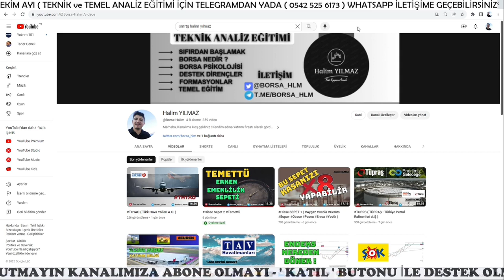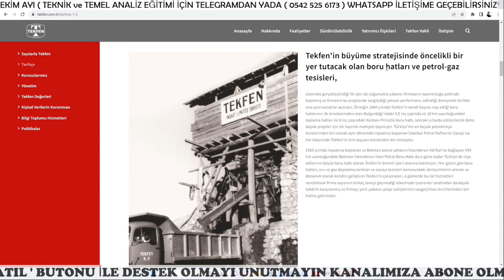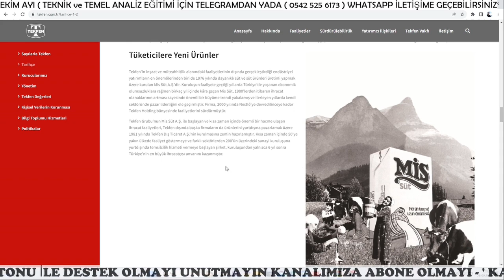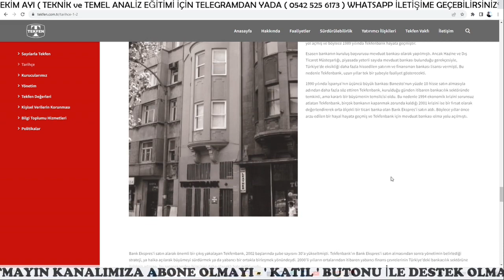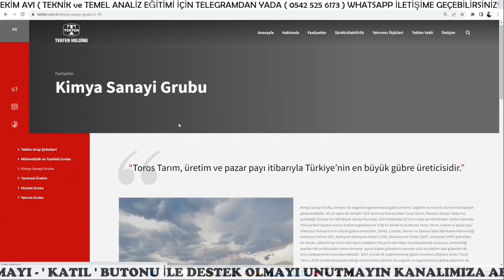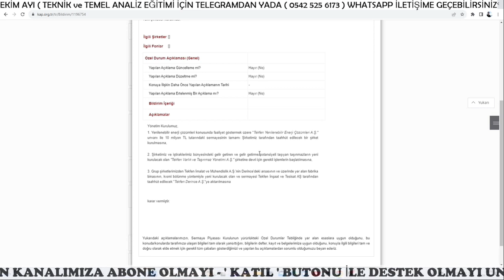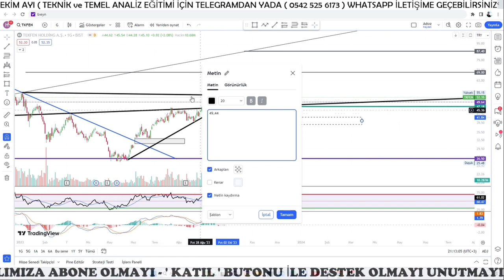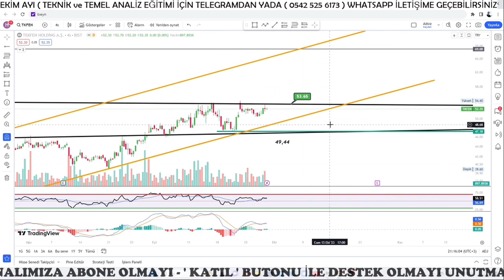TKFEN '' M U A Z Z A M '' ( Tekfen Holding A.Ş. )